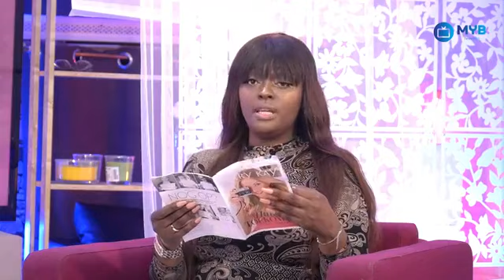LA NÉGLIGENCE chez LA FEMME ÇA SE SOIGNE. Prenez soin de vous